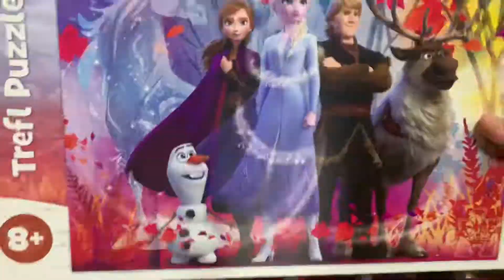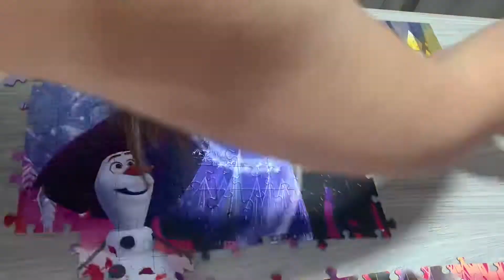260 JIGSAW Puzzle - Under 2 hours | Frozen II Puzzle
My first time doing a puzzle that is more than 12 pieces 🤣 It took me almost 3 hours to finish with a help from my husband! I did enjoy doing it so you can expect more puzzle video in the future 😊

- you can send message to me!